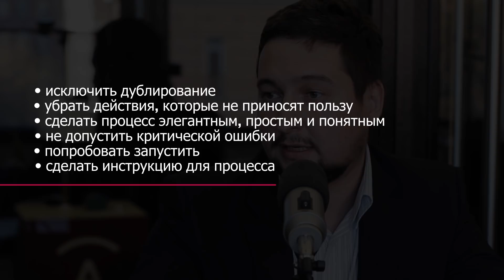Радио MBA — Бизнес-процессы: снижение риска, PNL, моделирование процессов // Олег Зубченок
“Радіо MBA. З повагою до себе” с Даниилом Ваховским.
В студии Олег Зубченок – вице-президент Нефтегазовой Ассоциации Украины, в которую входят 14 компаний, среди которых: WOG, ОККО, Shell, Socar и др. За плечами Олега 13 лет опыта в продажах, развитии бизнеса и операционной деятельности.
Из эпизода вы узнаете:
0:43 - суть бизнес-процесса
2:17 - классификация бизнес-процессов
3:24 - визуальные отличия
4:52 - новые методы или классика?
7:35 - вредное описание
8:54 - PNL и другие каноны
11:21 - разные компании — уникальные процессы
13:50 - масштаб компании: значение
16:07 - крупные компании: Toyota и Kaizen
18:09 - индикаторы проблем
19:43 - Business model canvas и другие полезные методы
21:02 - описание процессов: как не впасть в бюрократию?
24:04 - типичные ошибки моделирования
26:48 - факторы снижения риска
28:40 - эффективность бизнеса: как оценить?
30:41 - постоянные улучшения: частота
32:32 - время реструктуризации
34:58 - модерирование и автоматизация
38:59 - быстрые лекарства: рекомендованная литература